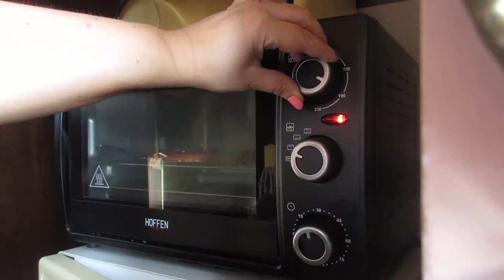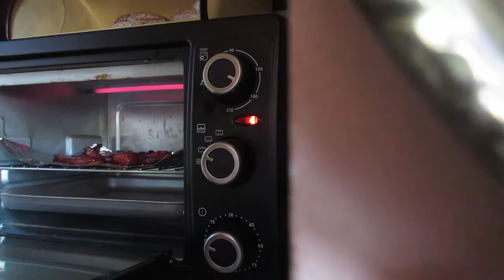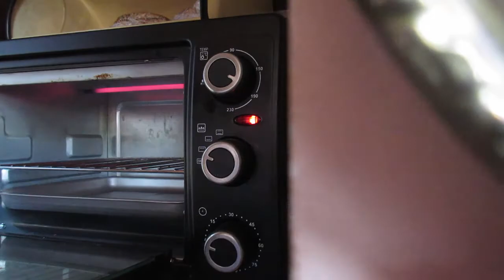1078=kiełbacha z giełdy samochodowej, czyli z musztardą i chlebem